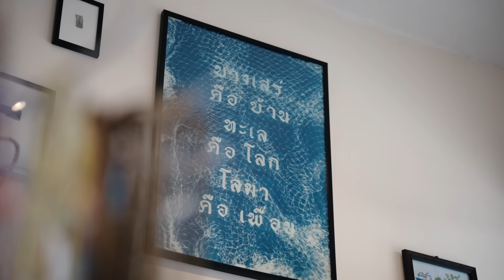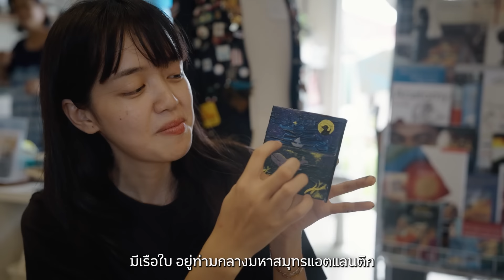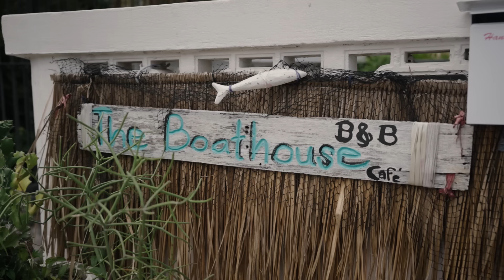เที่ยวบางเสร่ นอนโฮมสเตย์ ตกหมึกกลางทะเล 2 วัน 1 คืน l ชลบุรี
นอนโฮมสเตย์กลางทะเล บางเสร่ จังหวัดชลบุรี
ตกหมึกสดๆ หน้าบ้าน วาดภาพศิลปะสุดชิล ดูวิวพระอาทิตย์ตก
เล่น sup board  จบครบในที่เดียว